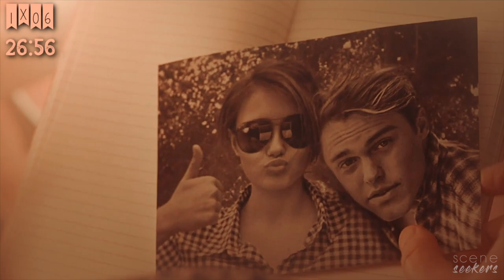• Jackie Taylor | scene finder [S1]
• 𝖒𝖆𝖘𝖙𝖊𝖗𝖑𝖎𝖘𝖙 •

✘ made by: Banshee Stonem
✘ fandom: yellowjackets
✘ actress: ella purnell
✘ coloring: Cerberus
✘ song: /watch?v=AcDYTcTXtI8